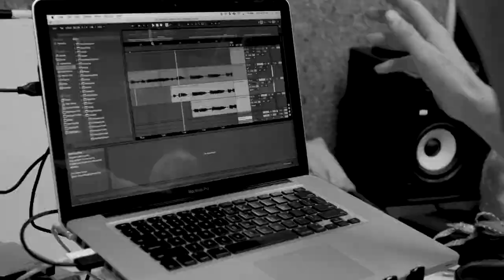Dead Sara - Ain't It Tragic [Behind the Scenes]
‘it’s been weird. I can’t believe it’s been a year’.  More behind the scenes from the Ain’t It Tragic Sessions.

New album 'Ain't It Tragic' out now.

Directed by Matthew Vaughan – social @mattysmooch

The official YouTube channel of Warner Records group Dead Sara.